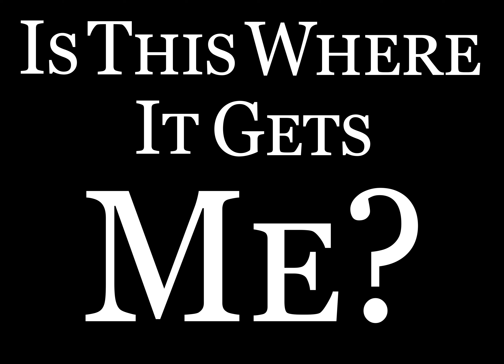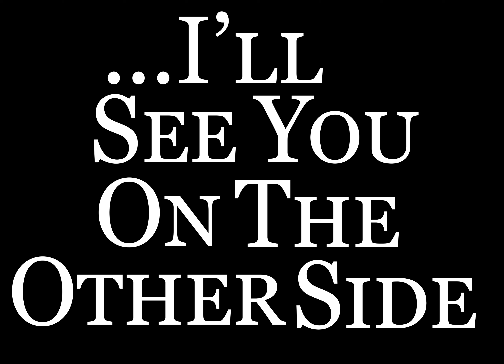The World Was Wide Enough Hamilton Kinetic Typography Rough Draft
This video is a reupload. I own none of the rights to Hamilton whatsoever, this is simply a project for school (Psst, go watch it if you haven't, It's awesome!)